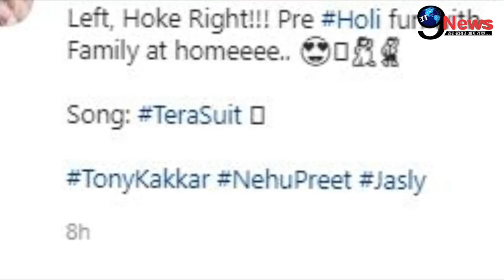शादी के बाद पहली होली के जश्न में डूबीं नेहा, पति रोहनप्रीत की गोद में|Neha Kakkar-Rohanpreet Singh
पॉपुलर सिंगर नेहा कक्कड़ ने हाल ही में इंस्टाग्राम पर एक वीडियो शेयर किया है. इस वीडियो में नेहा पति रोहनप्रीत सिंह और भाई टोनी कक्कड़ संग मिलकर प्री-होली पार्टी एंजॉय करती हुईं नजर आ रही हैं.